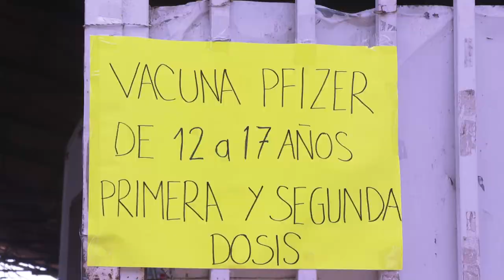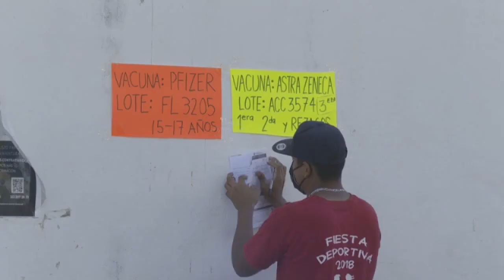Bahía presenta poca asistencia en jornada de vacunación | CPS Noticias Puerto Vallarta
Desde el pasado miércoles 22 de julio se está llevando a cabo la jornada de vacunación especial para adolescentes de 12 a 17 años y vacunación de refuerzo mayores de 18 con la vacuna de laboratorio Pfizer , en Bahía de Banderas, Nayarit en el Salón de Eventos el Toro Bravo de San José del Valle; módulo cercano a la plaza principal del poblado y de fácil acceso.